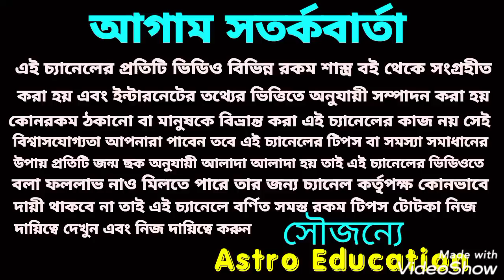জ্যোতিষ শাস্ত্রে এই প্রথমবার ছক্কা মারতে চলেছে 12টি রাশি !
জ্যোতিষ শাস্ত্রী ইতিহাসে প্রথমবার ছক্কা মারতে চলেছে এই বারোটি রাশি!